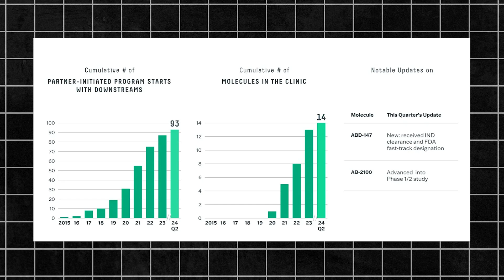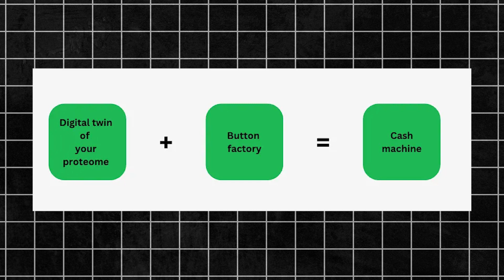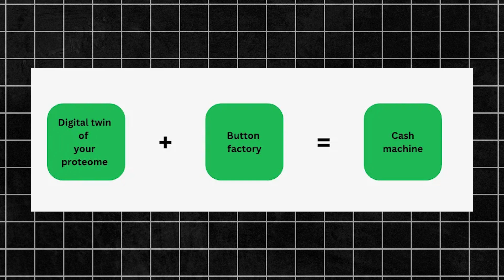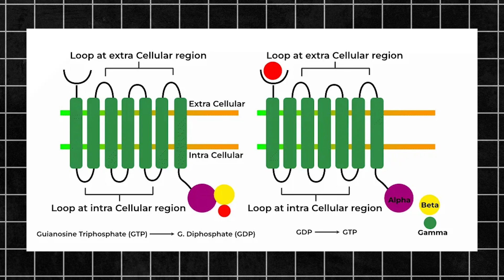Will Abcellera Cure Cancer?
A year ago I had dinner with a Car-T therapy expert and he explained how the side effects were intolerable in many cases. These side effects stem in part from cytokine storms, whereby the T cells in question release too many cytokines thus damaging patient tissue via excessive inflammation. At the time, this doctor was enthused with Car-T therapies but saw no way around the excessive cytokine release. In Q1 2024 I was fascinated to see that Abcellera had reproducibly generated TCEs (t-cell engagers) with low cytokine release, thus outperforming Car-T in vitro.

In the Q2 2024 call, Abcellera CEO Carl Hansen explained how they initially thought the cytokine storm problem could be fixed by identifying CD3 binders, that would latch onto the CD3 region in T-cells and thus down-regulate T-cell activity, releasing less cytokines. Indeed, they’ve found three families of CD3 binders within their existing molecule library that yield high tumor cell killing and low cytokine release. Going forward, Abcellera will be testing whether this approach works in animals and then in humans.

Regardless of how this particular advancement performs in-vivo, I continue to be very interested in Abcellera because I believe the future of healthcare consists in a personalised digital twin of your proteome. The digital twin reveals the stuff that’s going wrong in your body and the molecules you put into it are the buttons you “lock and key” to fix it: molecules with the right shape will fit and initiate the function. This combination would exponentiate humanity’s ability to detect and prevent illness across the board. Abcellera is evolving into the “lock and key” factory and if you think about it at a high level, it only needs the digital twin component to become a cash machine. In essence, Abcellera is currently looking for issues that its buttons can fix.